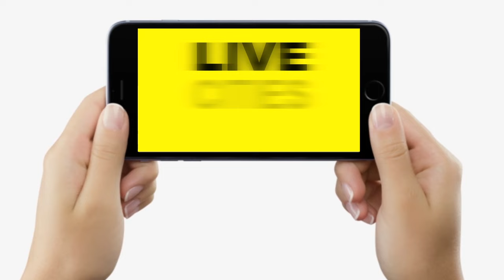BJP MLA Haribhushan Thakur ऐसा सुनते ही खूब गरमा गए, भरदम सुना दिया, Tej Pratap पर तो ऐसा...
BJP MLA Haribhushan Thakur  ऐसा सुनते ही खूब गरमा गए, भरदम सुना दिया, Tej Pratap पर तो ऐसा... | Bihar News | LiveCities